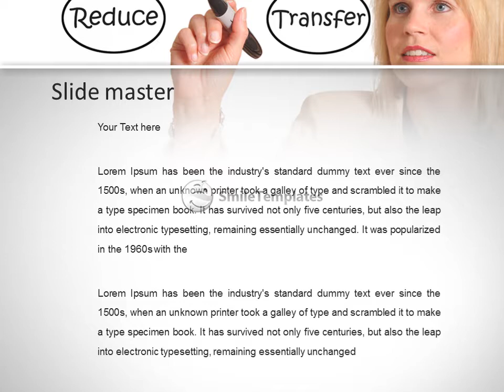Deal With Risks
To download this template in PowerPoint format (.pptx) please go If you want see some related templates on these theme, please go